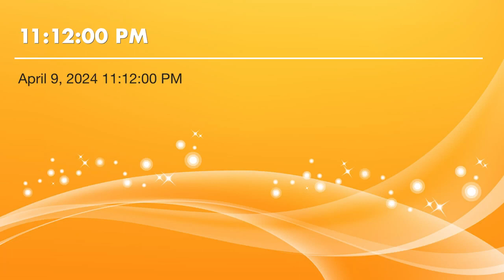#29/81Basic Training Field Manual 04.09.24